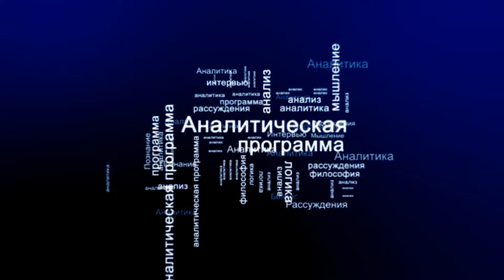СУТЬ ДЕЛА -"Расходы Пенсионного Фонда РФ"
Пенсионный Фонд продемонстрировал систему бесконтактной идентификации пенсионеров с помощью смартфонов. «А у многих ли пенсионеров есть современные смартфоны?» – вежливо и строго поинтересовалась вице-премьер Татьяна Голикова. Вопрос повис в воздухе. «Это же потемкинские деревни», – после паузы констатировала Голикова.